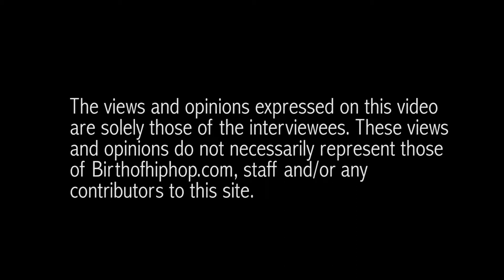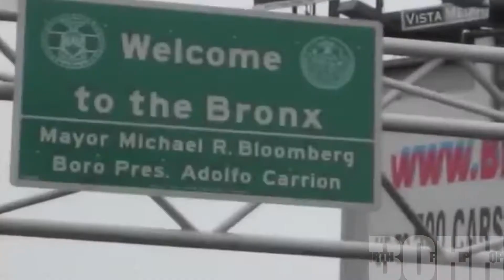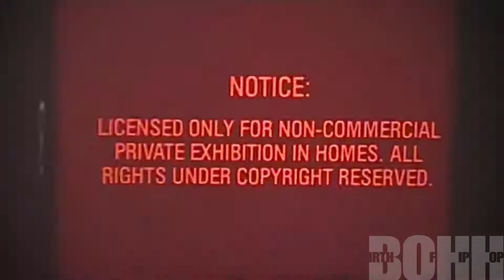Perception of Hip Hop around the World - Birth of Hip Hop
Hip-hop was a means of keeping it real in a world which was turning a bit biased in relation to what the people at the grassroots were going through. Hip-hop has been known to have an integrity at its core and that is where it started to differ from most of the pop-phenomenon.
Most people do art and sometimes they do it for money, however, hip-hop was a movement where people wanted to go out of their environment and achieve things, they wanted to express a piece of their identity. So they created a demonstration of that identity in a form of a music genre. That’s how it grew to be such a significant part of the culture.
Hip-hop proliferates like DJ Kool Herc with his innovation, The Cold Crush Brothers who rapped over minimalist beats in a declamatory style.
Another name that is associated with hip-hop evolution is Big daddy Kane who was proficient in firing up phrases without dropping a beat.
Where some hip-hop artists are known as preachers and some known to be seducers, KRS-One was a barrister who argued with verve and enthusiasm!
Hip-hop is resilient! There was a time when people had said that hip-hop won’t last for much longer as a genre. Now you cannot imagine a music world without this very genre.
Hip-hop is accessible. Anyone who has rhyming skills can rap away their story to be heard. This genre is not rigid too as some might believe.
People could just mold it to their own region or give it a global touch. Their Choice! There is also this perception that hip-hop is a successful medium for social change.

Hip-Hop has become a dominant force in the American and Global pop culture. Once a local art form of street stories and freestyle poetry, the hip-hop sound, style, and slang now provides incitement for mainstream movies, television, radio, fashion, advertising, news media and of course, The Internet.

BOHH films a series of street interviews with people from all over the world and their perception of Hip Hop. The consensus is that people worldwide will be engaged in Birth Of Hip Hop Original Series.

Have something to say? Become A BOHH Contributor

Birth Of Hip Hip will be the first ORIGINAL SERIES depicting The Evolution of Hip Hop Culture.
Birth of hip-hop chronicles stories (based on true events) of a broad conglomerate of artistic forms of self-expression originating within marginalized subcultures from the Bronx, Harlem, New York City and other inner cities among Black and Latino youth during the 1970s. Characterized by four distinct elements, all of which represents the different manifestations of the culture:
-Music
-Dance
-Art
-Fashion

Follow us on More Social Media Platforms